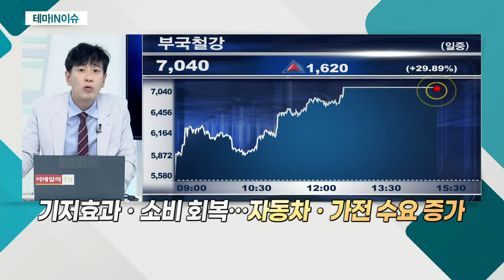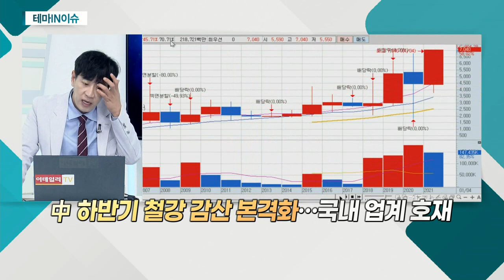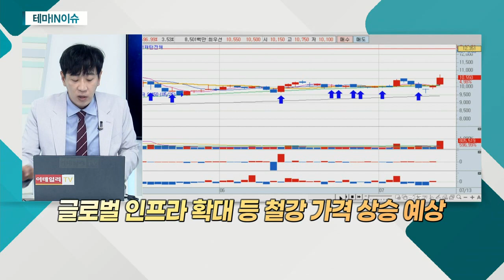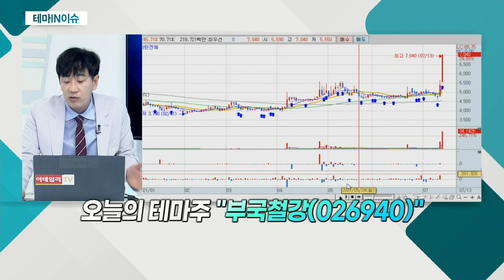부국철강(026940)... 中 하반기 철강 감산 본격화_테마IN이슈 (20210713)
부국철강(026940)
- 열연ㆍ냉연코일 가공… 자동차ㆍ건설사 등에 판매
- 정치테마주로 편입
- 기저효과ㆍ소비 회복… 자동차ㆍ가전 수요 증가
- 전방산업 업황 회복세… 수요ㆍ수익성 증가 기대